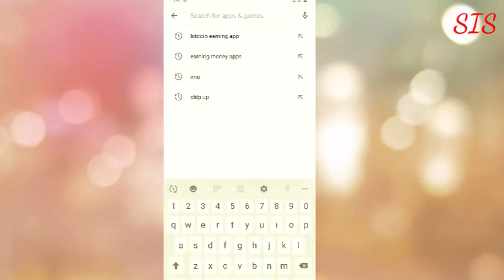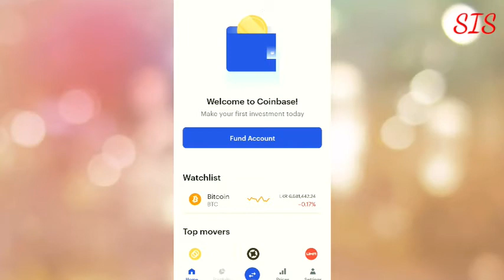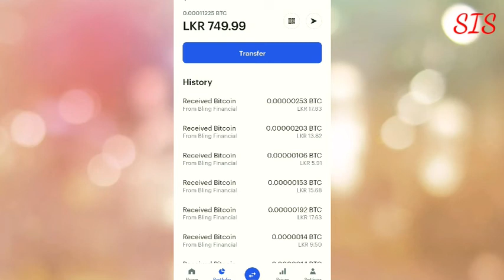Bitcoin earning apps in sinhala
Im reviewing bling online money making apps in this vedio.i have showed the proofs which i withdraw to my coinbase account.